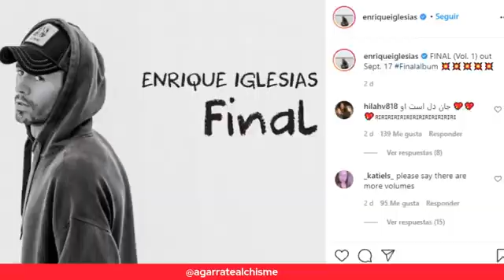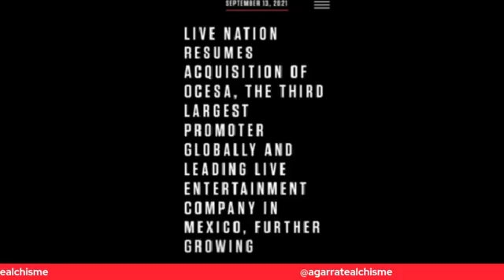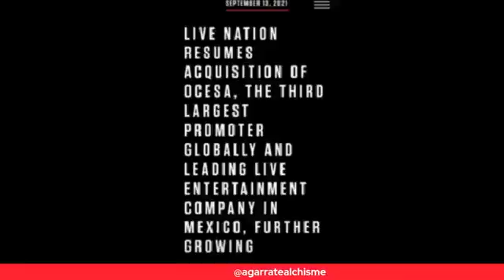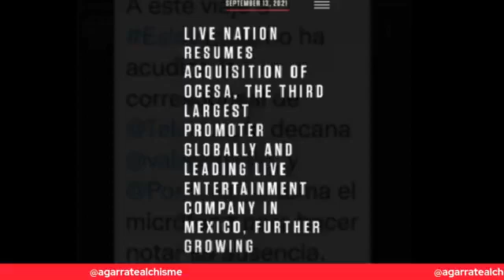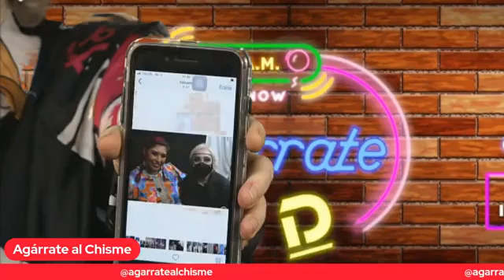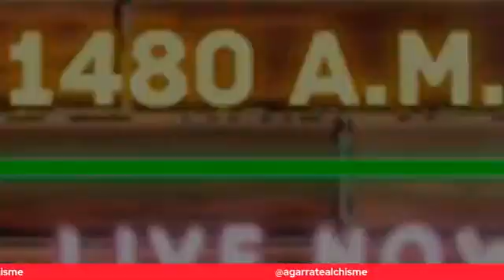programa de los lunes en facebook en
no te pierdas los comentarios en la @lanotadeguadalajara @agárratealchisme